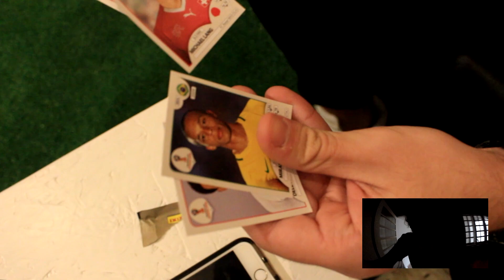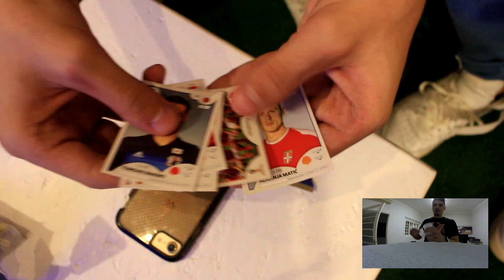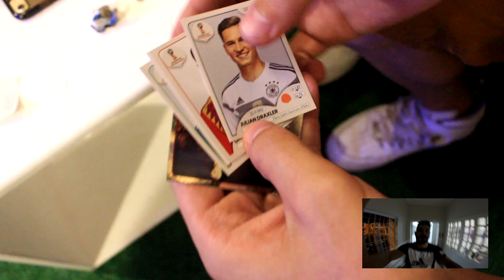QUEM SOU EU? COM FIGURINHAS DA COPA DO MUNDO 2018